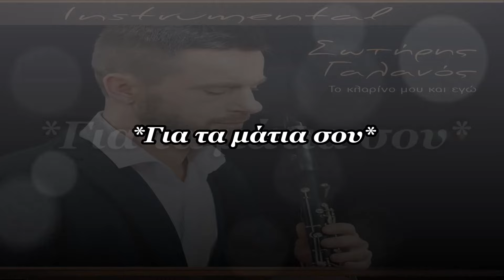Σωτήρης Γαλανός - Για τα μάτια σου / Sotiris Galanos - Gia ta matia sou (HD, Music Video)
ΜΟΥΣΙΚΗ: ΣΩΤΗΡΗΣ ΓΑΛΑΝΟΣ
INSTRUMENTAL

DIGITAL ALBUM CRONOS MUSIC (NS 991) με τίτλο ''ΤΟ ΚΛΑΡΙΝΟ ΜΟΥ ΚΙ ΕΓΩ''